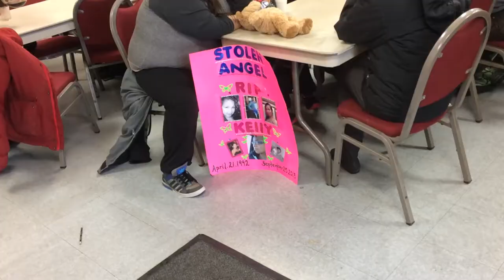Vigil for missing and murdered aboriginal women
Over the weekend in Regina a vigil was held for missing and murdered aboriginal women from Saskatchewan and across Canada.